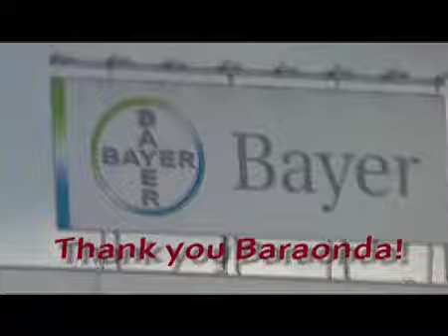Gara delle Batterie Elettroniche 2010 - Free Camping a Segrate (RATSM)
Il 12 giugno 2010 è stata lanciata una sfida, immediatamente ed entusiasticamente raccolta. Sulla base di questa testimonianza video, le RATSM chiedono dunque ufficialmente l'ingresso automatico nel Consiglio Supremo della Batterie Elettroniche come membri con potere decisionale.
Si valutano anche proposte di soluzioni alternative, purchè equipollenti.